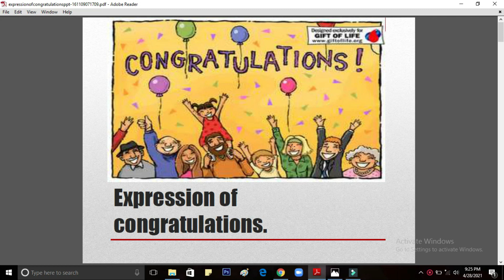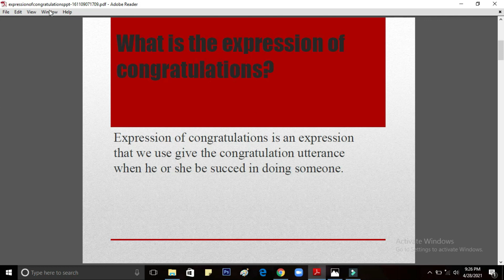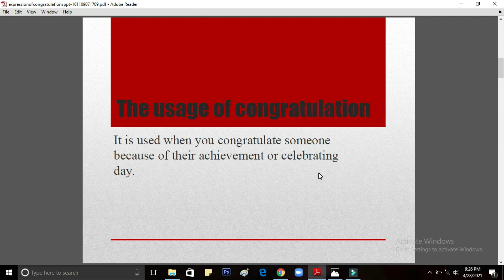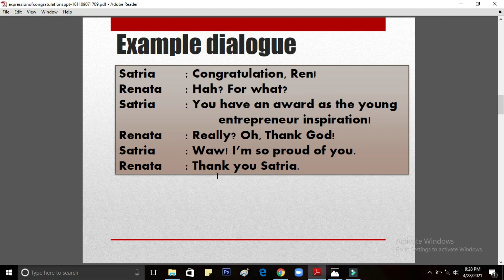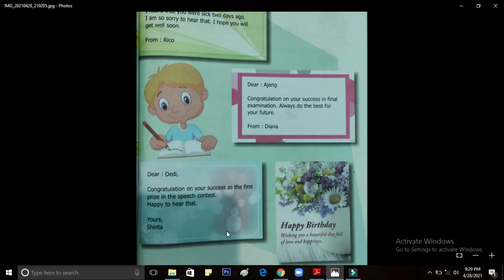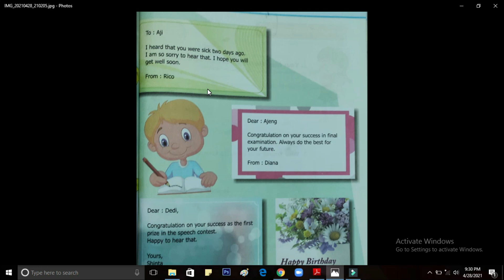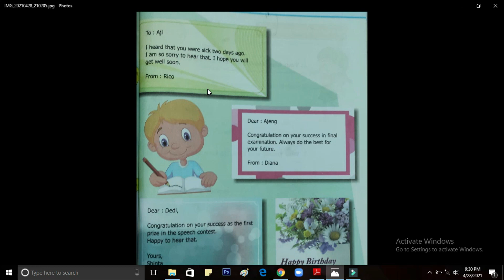Kelas 4 congratulation